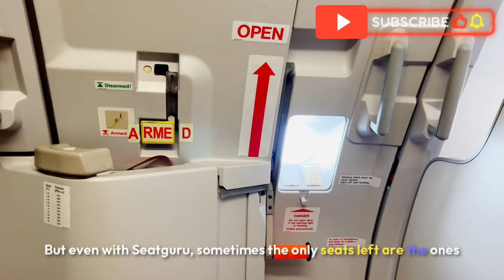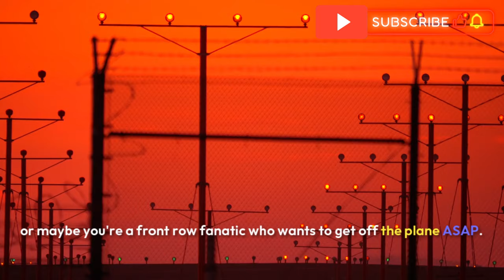The WORST Airplane Seats! How to AVOID Them for COMFY Travel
Are you tired of being cramped in uncomfortable airplane seats during your travels? In this video, we reveal the absolute WORST airplane seats to avoid for a more enjoyable flying experience! Learn about the specific seat locations that can ruin your trip and discover tips on how to secure comfy seating for your next flight. From legroom issues to proximity to the lavatory, we cover it all! Whether you’re a frequent flyer or planning your next vacation, this guide will help you make informed choices when booking your flight. Don't let bad seats ruin your travel plans—watch now and travel smarter! ✈️